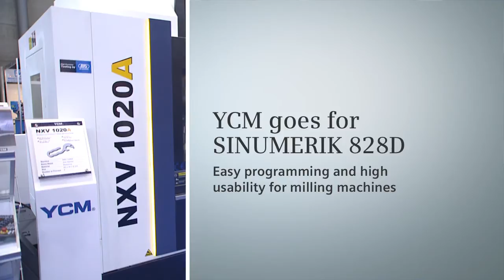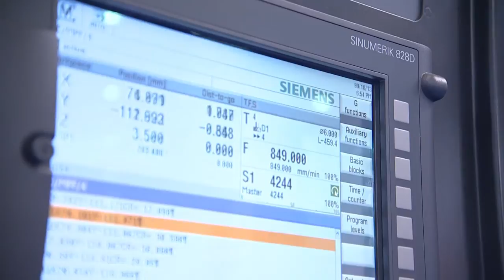YCM goes for SINUMERIK 828D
In his new mold making machine NXV 1020A, YCM from Taiwan goes for SINUMERIK 828D and technology package milling SINUMERIK MDynamics.